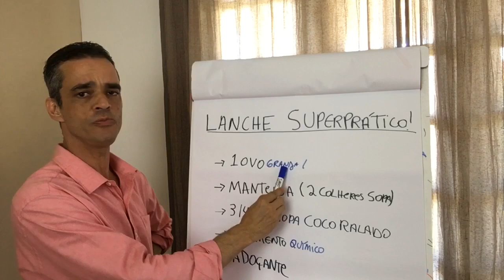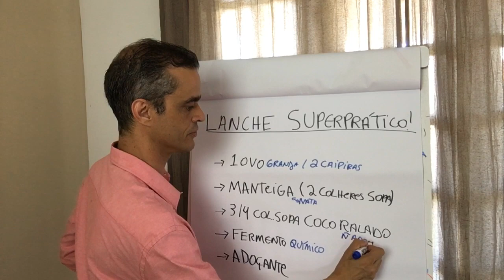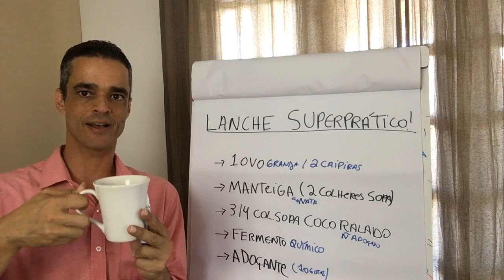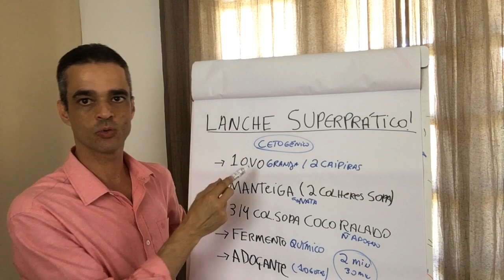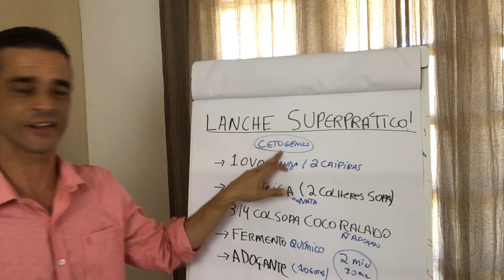Bolinho Superprático Cetogênico! 😋 🧁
Essa receita prática e saudável é pra você que quer emagrecer,  que é diabético ou que quer ter saúde plena! 🤗

📕 Já conhece o meu livro de receitas completo? Clique aqui para saber mais e saboreie as melhores receitas 👌